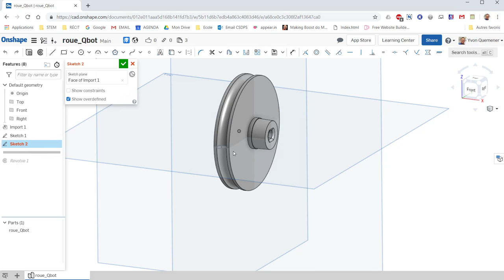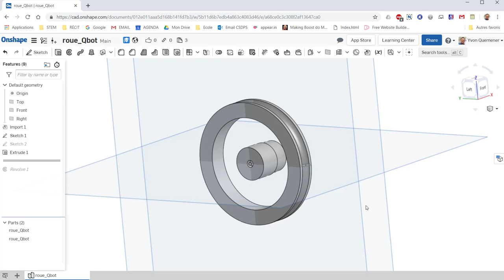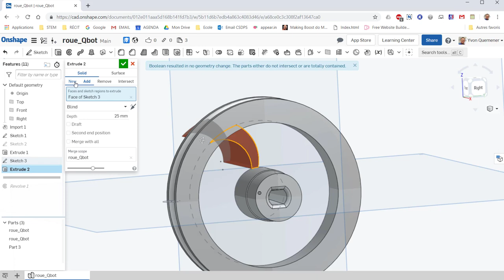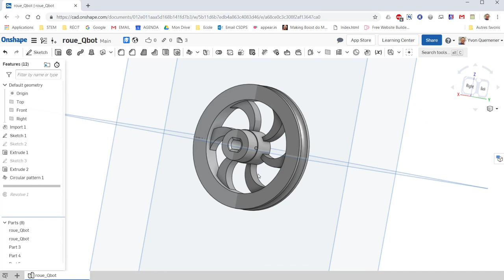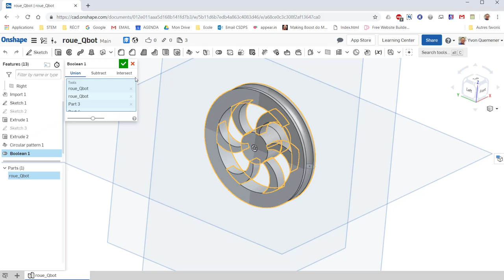Roue Qbot modifiée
Modification de la roue originalement proposée